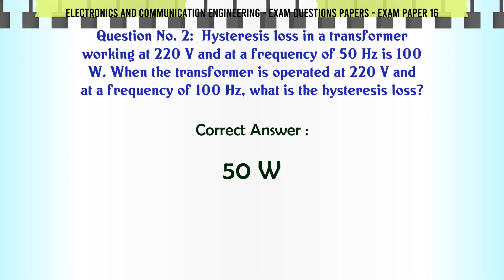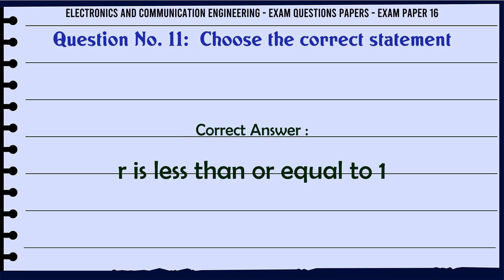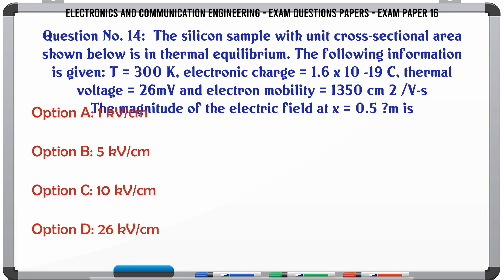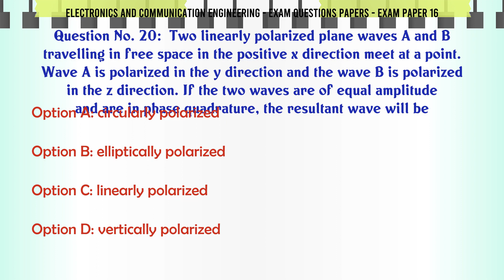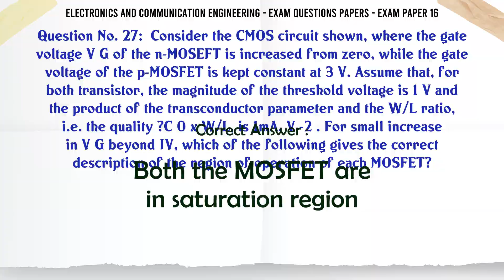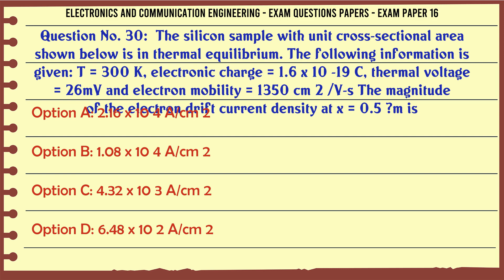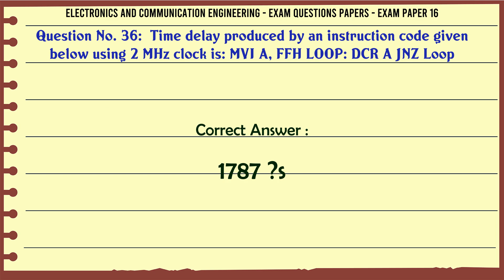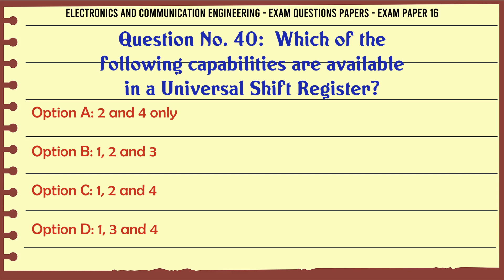MCQ Questions Exam Questions Papers - Exam Paper 16 with Answers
Exam Questions Papers - Exam Paper 16 GK Quiz.

Question and Answers related to Exam Questions Papers - Exam Paper 16

Find more questions related to Exam Questions Papers - Exam Paper 16

List of top 5 Questions:

Time delay produced by an instruction code given below using 2 MHz clock is: MVI A, FFH LOOP: DCR A JNZ Loop

Refer to the NAND and NOR latches shown in the figure. The inputs P 1 , P 2  for both the latches are first made 0, 1 and then, after a few seconds, made 1, 1. The corresponding stable outputs Q 1 , Q 2  are

Consider the following two statements about the internal conditions in an n-channel MOSFET operating in the active region S1: The inversion charge decreases from source to drain S2: The channel potential increases from source to drain Which of the following is correct?

For what positive value of K does the polynomial s 4 + 8 s 3 + 24 s 2 + 32 s + K have roots with zero real parts?

Which of the following capabilities are available in a Universal Shift Register?

Content of this Video:

MCQ question answers for Exam Questions Papers - Exam Paper 16

Important Questions in Electronics and Communication Engineering

Electronics and Communication Engineering MCQ Questions you must know for Interviews, Exams, and Quiz